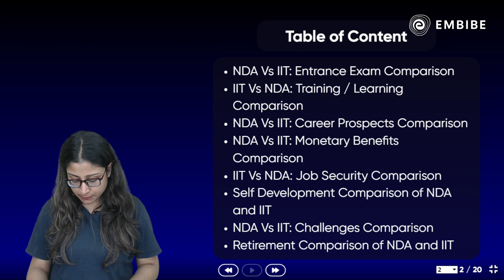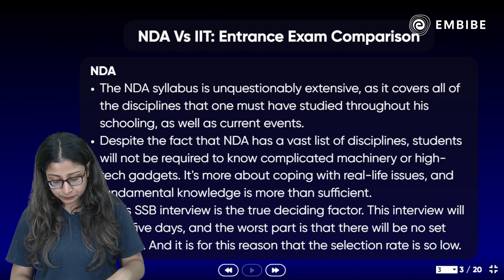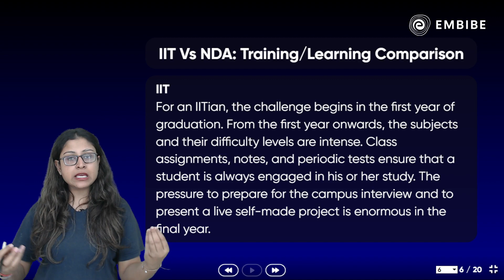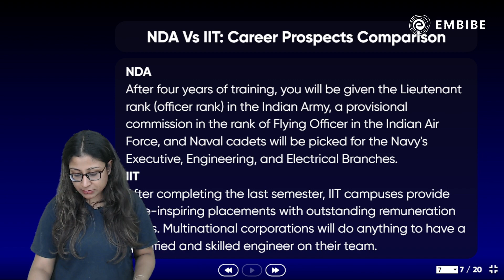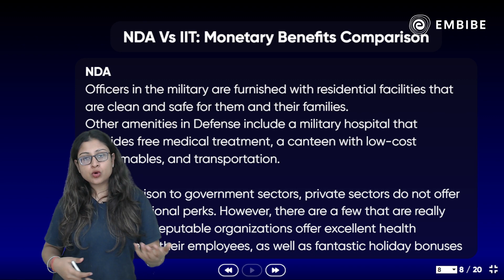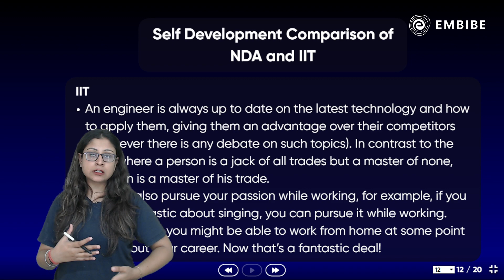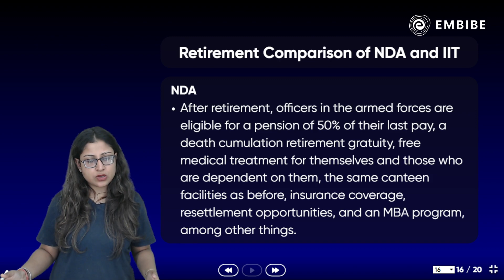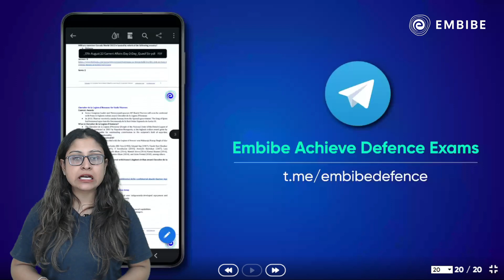IIT vs NDA | Why choose NDA over IIT JEE/NEET? | All about IIT & NDA | By Nikita Singh | Embibe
In today's session, Nikita Ma'am will be discussing "IIT vs NDA". This session will help students to prepare better for the upcoming exams.